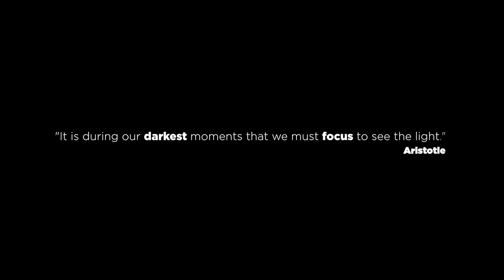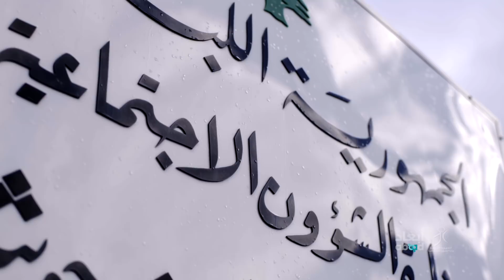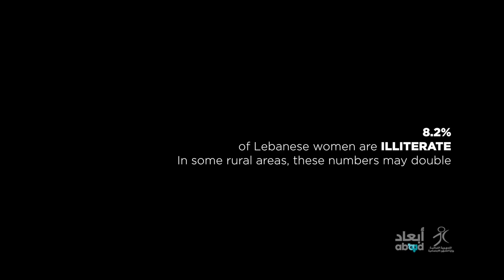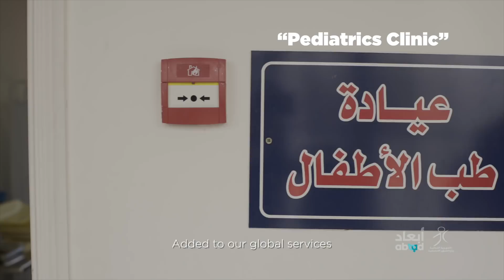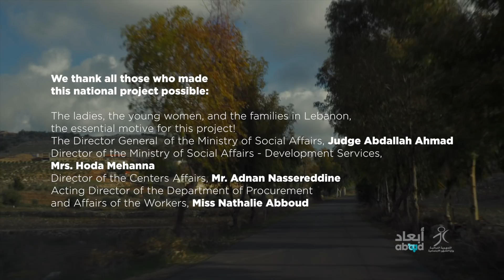Safe Spaces Documentary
Imkan Documentary with English subtitles